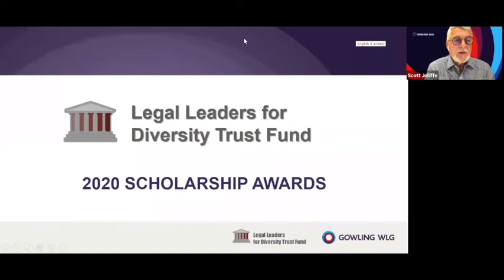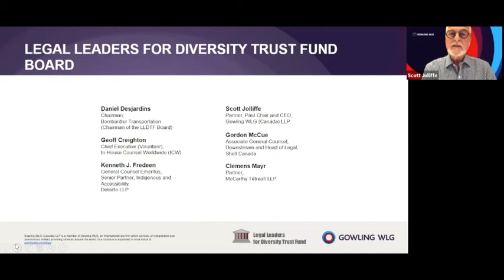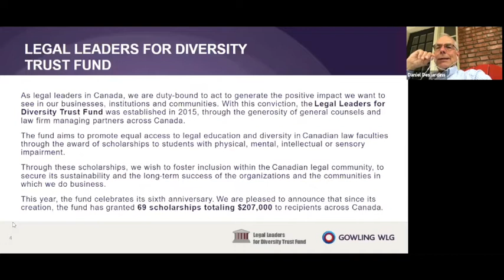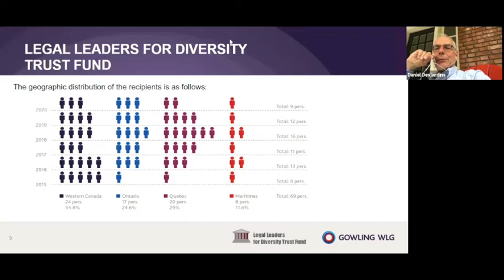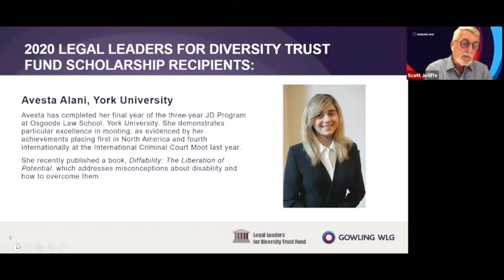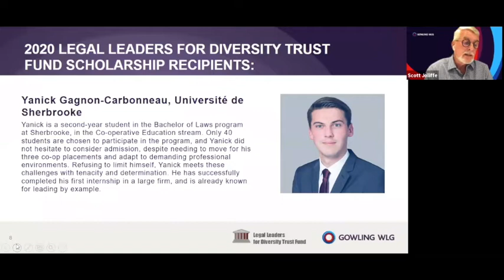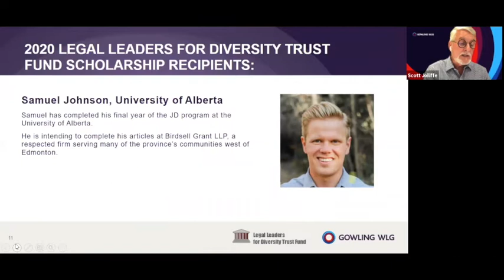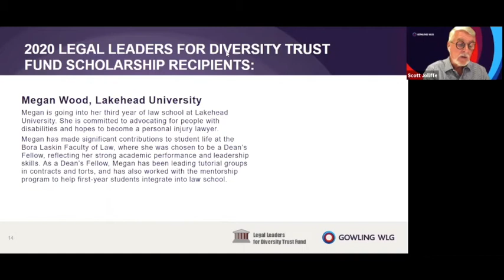Legal Leaders for Diversity Trust Fund